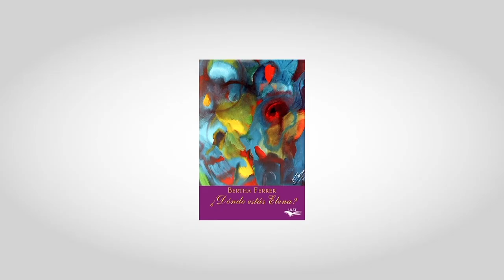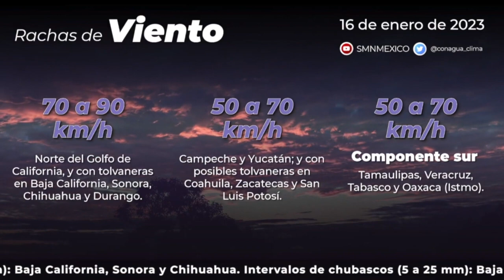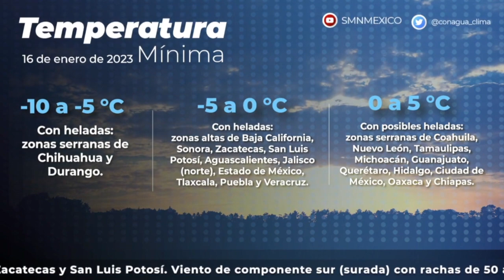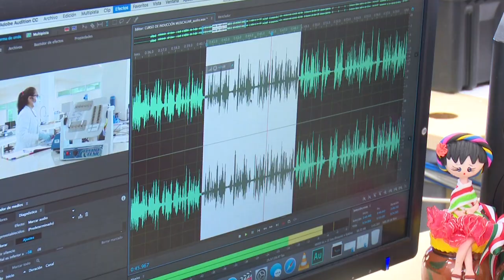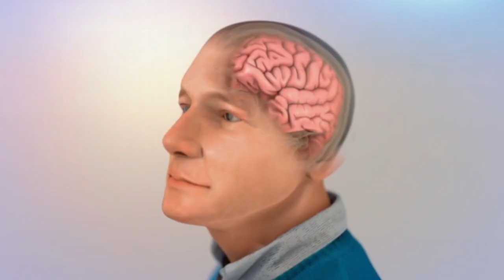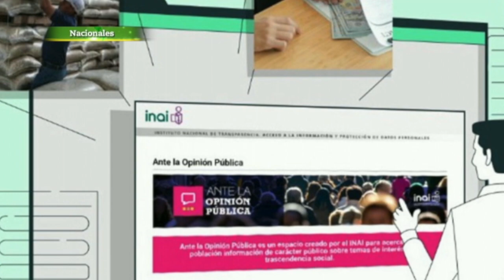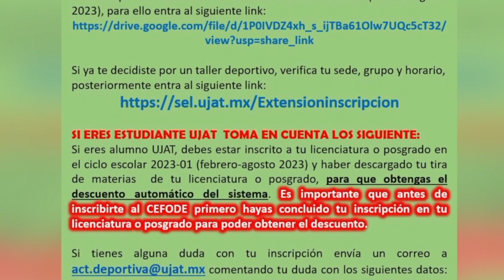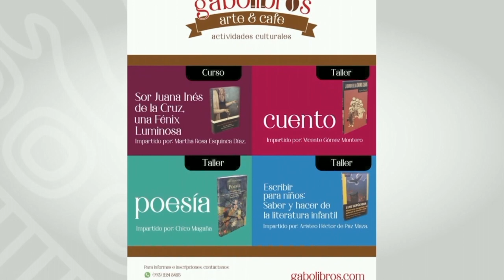UJAT Noticias 16 de enero de 2023